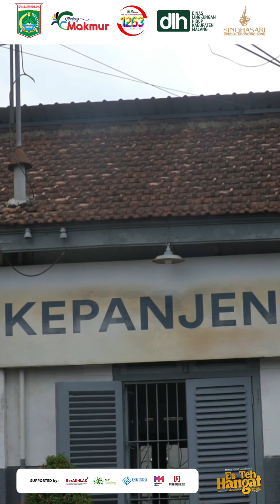MY Darling Short Video Challenge - Azizah Zamzam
Belajar tentang mencintai lingkungan bukan hanya berbicara soal bagaimana cara seseorang menjaga kebersihan, membuang sampah pada tempatnya atau bagaimana cara mengelola sampah agar tidak mencemari lingkungan. Lebih dari itu, ada segelintir orang yang setiap hari telah menerapkan tata cara menjaga kebersihan dan lingkungan bukan hanya sebagai sebuah gaya hidup melainkan untuk menyambung hidup. Disekeliling kita masih banyak saudara saudara kita yang memanfaatkan sampah sisa dari kita sebagai sumber mata pencaharian untuk menghidupi keluarga. Ketika kita acuh dan merasa jijik terhadap sampah hingga kita menelantarkan sampah kita didepan rumah, disepanjang jalan yang kita lewati, di sungai atau dimanapun itu, merekalah yang rela menyapu dan memunggut sampah kita. Terlepas untuk dibuang ditempat semestinya atau dipilah untuk dijual demi menyambung hidup mereka, apa yang mereka lakukan layak kita apresiasi dalam bentuk yang sebaik baiknya. Hargai setiap kehadiran mereka, jangan pernah menyepelekan pekerjaan mereka, jangan memandang mereka sebelah mata hanya karena mereka kotor atau bau. Karena jika tanpa mereka kita tak akan pernah tau bagaimana wajah lingkungan kita dan bagaimana nasib bumi kita.